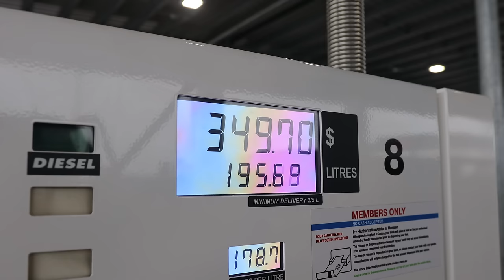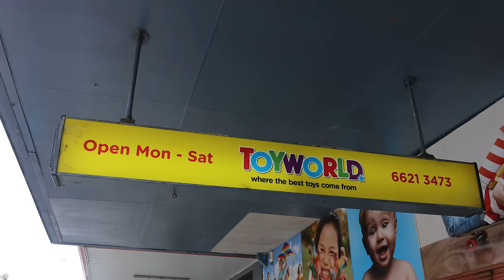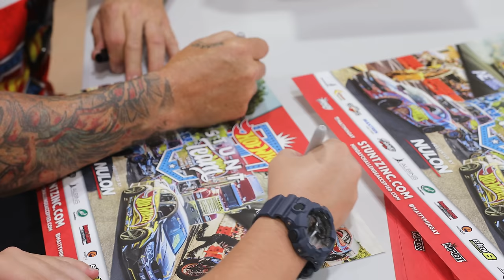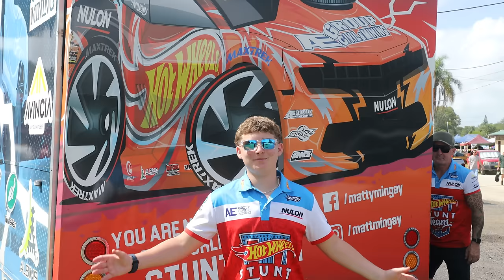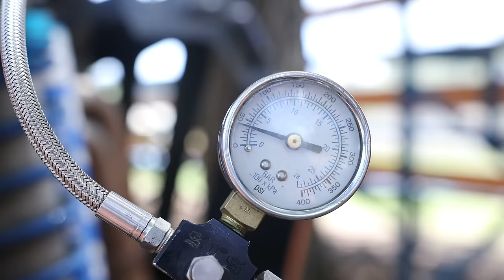'Mingay Life' Episode 2. At Lismore Speedway tearing it up.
The second episode of 'Mingay Life' where you guys get an insight to the life of the Mingays and the Hot Wheels Stunt team.
This episode we smash Lismore Speedway, entertaining our little hearts out to the country crowd.